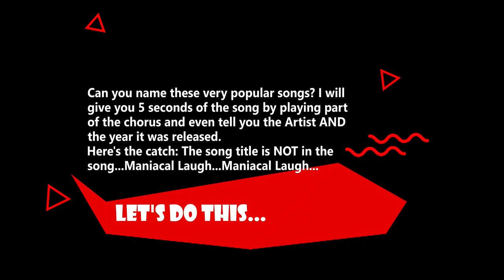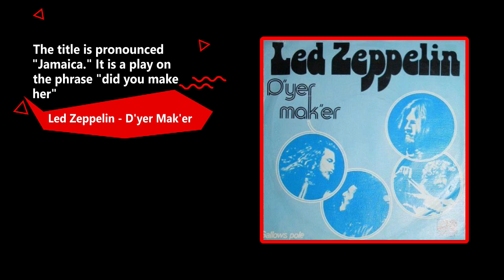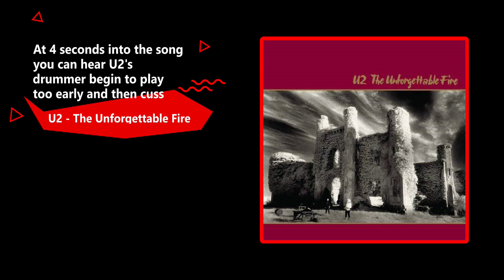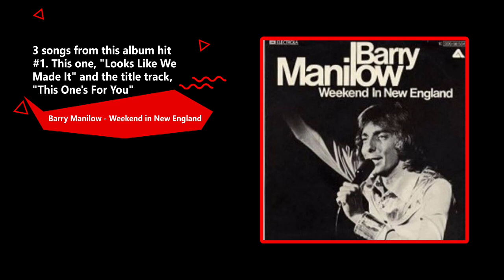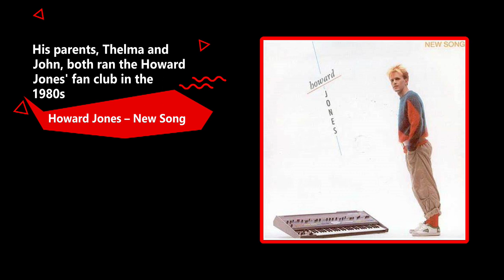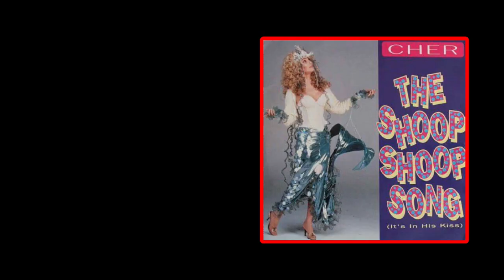The Title is Not in the Song / Name the Song Music Quiz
Today's episode could be a little tricky.  I will play you 5 seconds of a very popular song, all you need to do it name the some.  BUT, be careful - the song title is not mentioned in the song, so these are songs that many people miss because they think the tune is called something it is not.
To help you out I will give you the Artist & the year the song was released, and the 5 seconds I play for you will be a VERY recognizable part of the song.  And I also give you a factoid about the song or group, just to keep it interesting!